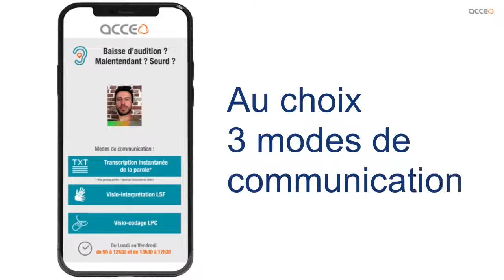Nos services sont accessibles avec Acceo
La communauté de communes Erdre & Gesvres permet l’accessibilité des services téléphoniques et des établissements aux administrés en situation de handicap auditif, en transcription instantanée de la parole (TXT), en visio-interprétation en Langue des Signes Française (LSF) ou en visio-codage en Langue française Parlée Complétée (LPC).